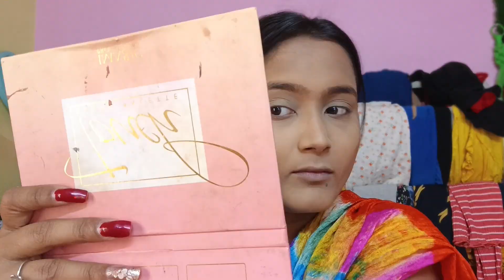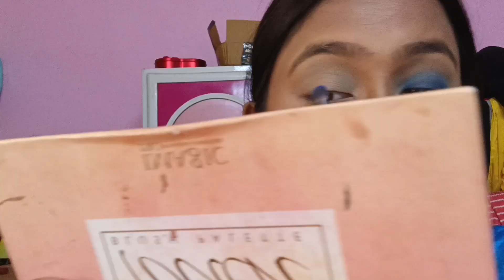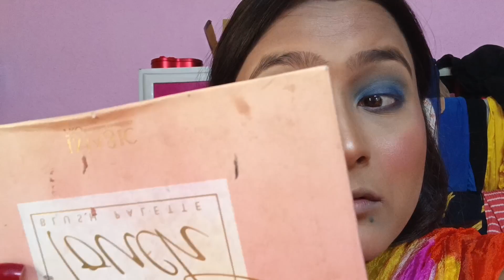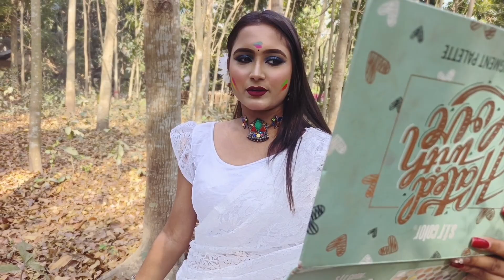10 মিনিটে রেডি হয়ে ভিডিও করতে গেলাম ☺️holi makeup tutorial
Hey guys,
My Name is Swarnali Roy
& Welcome To My New Blog Video

About This Video:--Aaj Holi special actor makeup look Korlm kmn lgche amke janiyo

Video valo lagle obossoy 1 ta like kore dio..
Comment kore dio , r friends der share kore dio,...

Thanks...